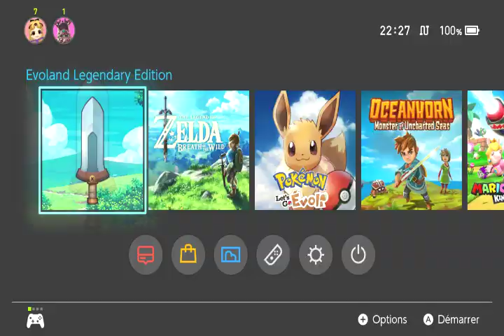evoland switch episode 3